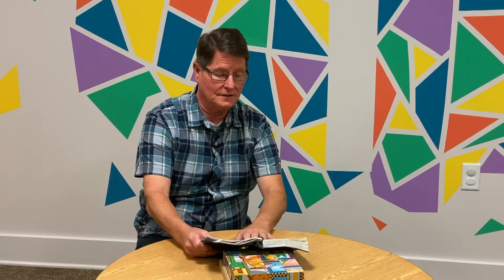9-16-20 | Word of Hope | Pastor Doug Kokx